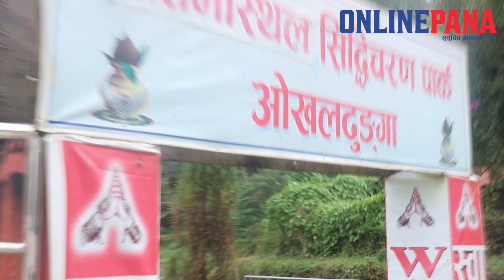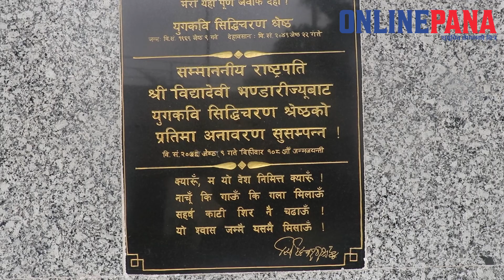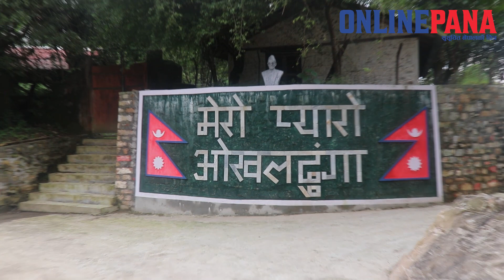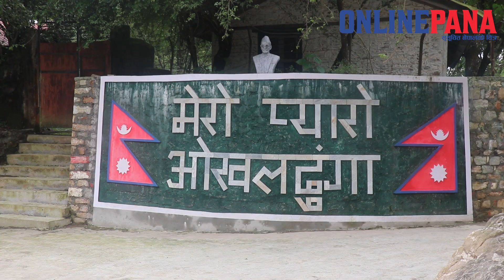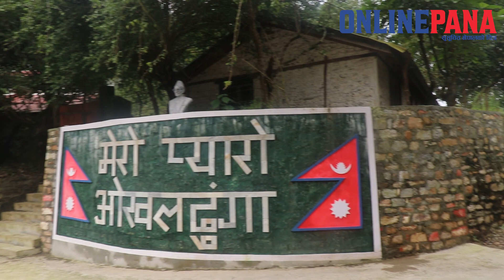बन्दनाले छोडेको ओखलढुंगा स्थलगत रिपोटिङमा जाँदा यस्तोसम्म देखियो ।। स्वर्ग जस्तो ठाउँ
Onlinepana TV is authorized to upload video.

Onlinepana TV